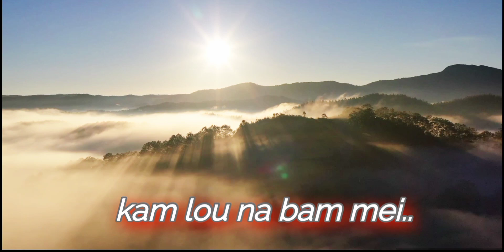Pat Bam Mei....